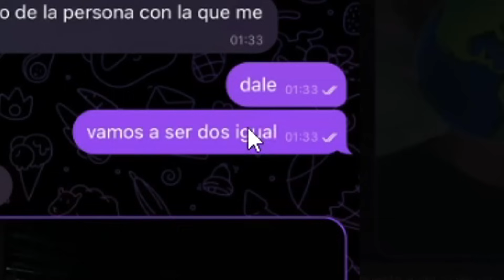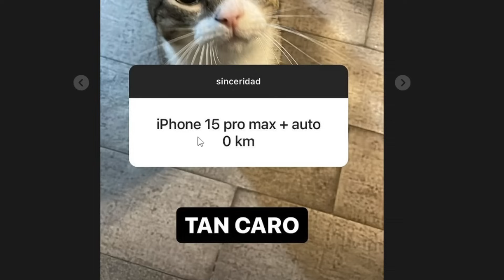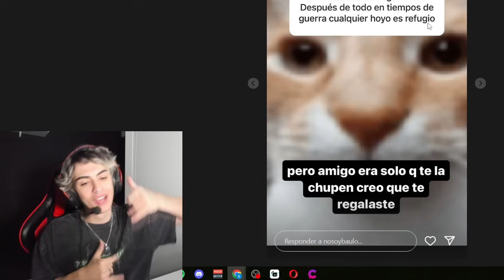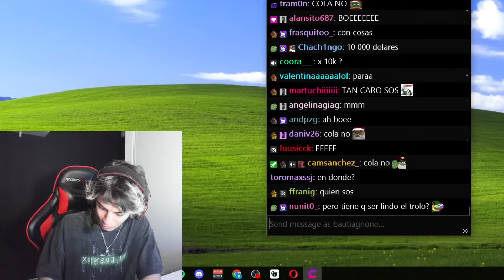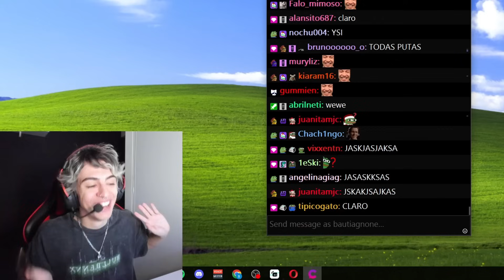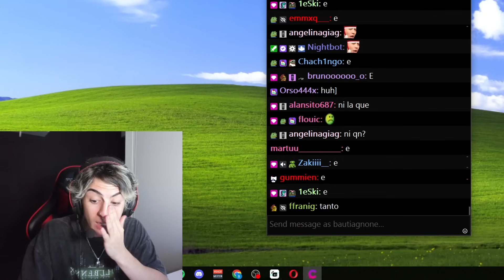si sos mujer NO entres a este video.